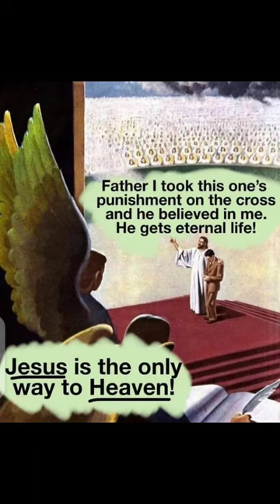Paddle Boarding live